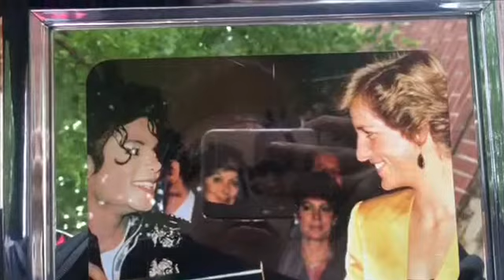state testing pt:2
Song : earth song   / artist:Michael Jackson